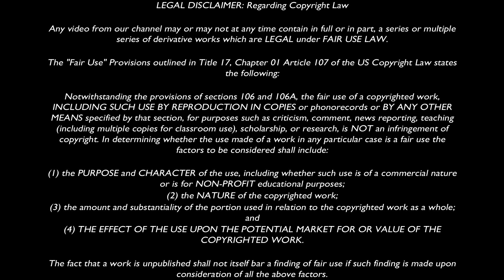Lets Play: Dinner Date (2011) (HD) - 1 of 2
The New World Gamer delves into the hypnotic subconscious of man in this part 01 of 02 "Let's Play" series.

Synopsis: You play as the subconsciousness of Julian Luxemburg, waiting for his date to arrive. You listen in on his thoughts while tapping the table, looking at the clock and eventually reluctantly starting to eat...

„Dinner Date" is the portrait of Julian: from his desires and doubts to reflections on his friends and his place in the world. You are not merely witnessing - by interacting with Julian and his world you gain a clear vantage point on his life.
The wait for the beautiful girl he invited over becomes longer and she becomes the dominant factor in his thoughts. And yet his true problems may not even begin with the girl: what of his work, of his boss, the headhunter, his fascination of Byron and his friendship with Jerry, who had been pushing Julian to take on this date?

In „Dinner Date" you will experience all this: with some drinks, some bread, some soup - and with a clock that slowly mocks the constant wait for when she comes, this elusive girl who will solve everything.